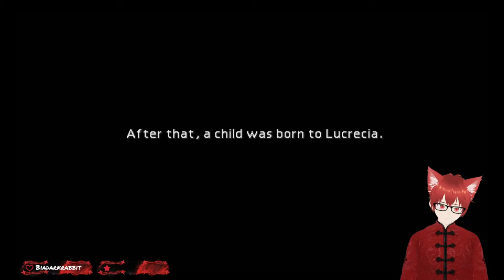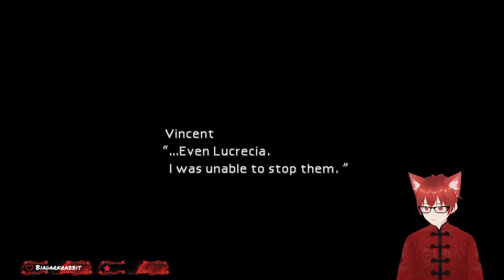Final Fantasy 7 with Echo-S Continued - 2024!